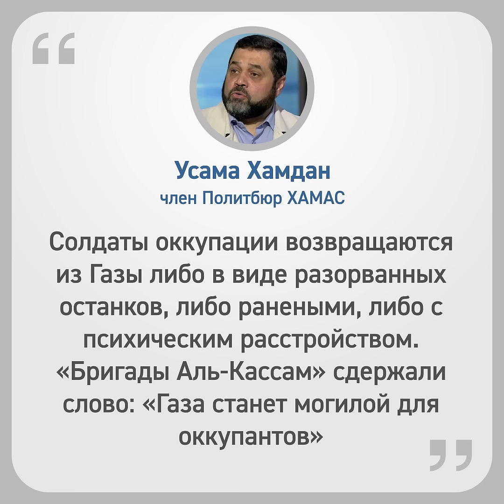ХАМАС выполняет свое обещание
Израильская армия несет большие и болезненные потери. Информационные источники  вынуждены периодически обновлять данные о погибших из-за динамично меняющейся картины на фронте.